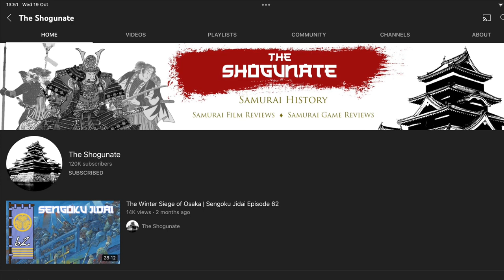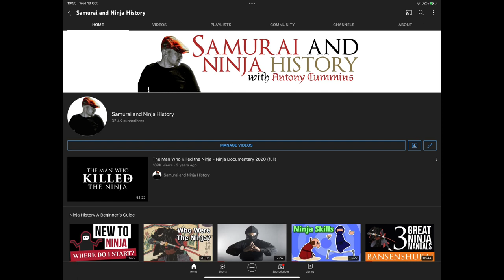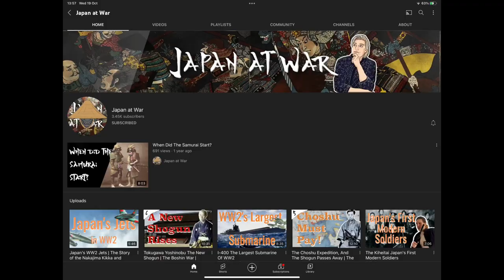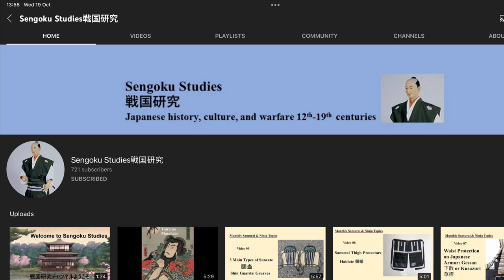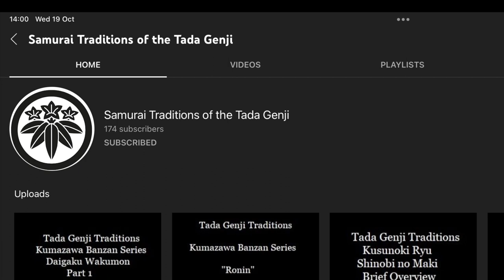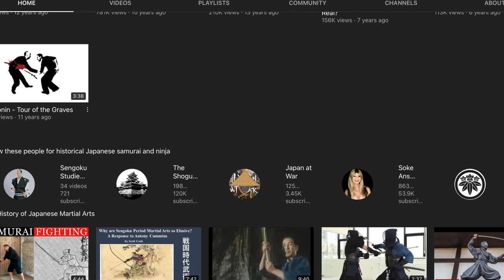Who to follow for Samurai and Ninja History